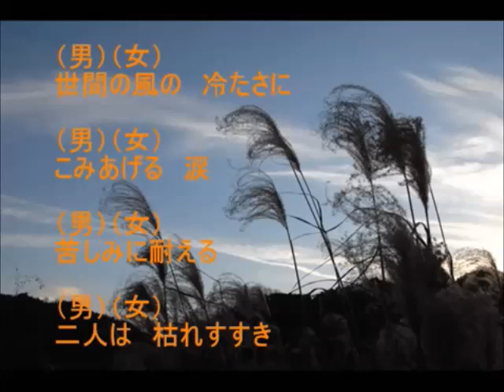昭和かれすすき さくらと一郎 Ｃｏｖｅｒ hayasaka ＆みこ